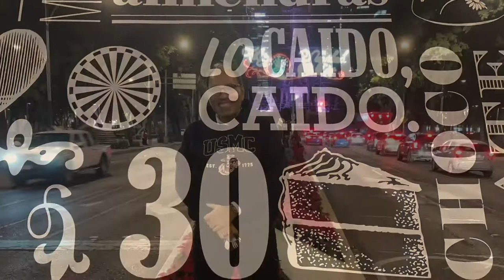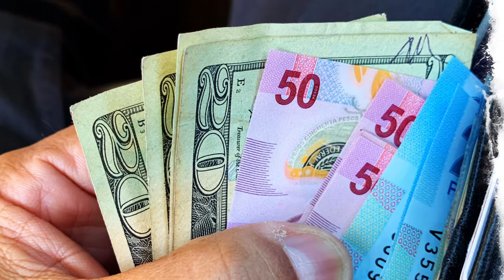DIODATO “Adesso”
Our trip to Mexico City 12/10/2020 to 12/13/2020
Song “Adesso” by Diodato.